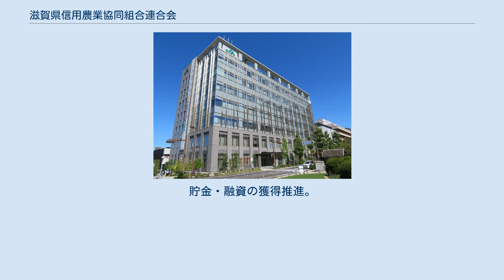滋賀県信用農業協同組合連合会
滋賀県信用農業協同組合連合会（しがけんしんようのうぎょうきょうどうくみあいれんごうかい）は、滋賀県の金融機関。
農林中央金庫・JAとともにJAバンクを形成するJA信用事業の中核機関のひとつ。
通称、JAバンク滋賀信連。
 〒520-0044　　滋賀県大津市京町四丁目3番38号 〒520-0801　　滋賀県大津市におの浜三丁目1番9号 貯金業務・・・県内JAや農業関連団体、農業関連産業、地方公共団体、一般企業などから当座・普通・定期などの受入。
 金銭収納業務・・・日本銀行歳入復代理店として国税・歳入金の受入。
滋賀県指定代理金融機関として県税・県立学校授業料などの収納。
 信託契約代理店業務・・・ 農中信託銀行の信託契約代理店として金銭信託や有価証券信託、金銭債権信託などの信託契約の締結。
 窓口販売業務・・・国債や投資信託などの金融商品の販売。
 為替決済業務・・・県内JAの事務の集中処理。
県内JAへの研修・臨店検査。
 融資業務・・・シンジケートローンや金融機関向け貸出、地方公共団体貸出、農業法人向け融資、個人・法人向け融資。
 受託貸付業務・・・日本政策金融公庫・住宅金融支援機構・福祉医療機構の受託店として住宅資金・進学資金などの融資。
 資金運用業務・・・株式や受益証券、長期国債、金融債、中短期債等への投資。
 JA指導・支援業務・・・県内JAの内部統制の強化・リスク管理高度化。
貯金・融資の獲得推進。
JASTEMシステムの運営。